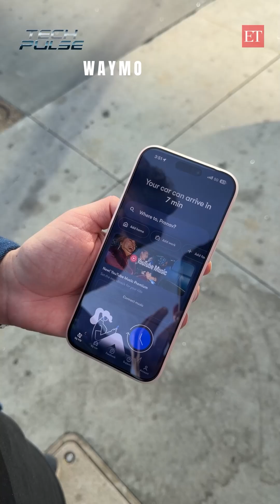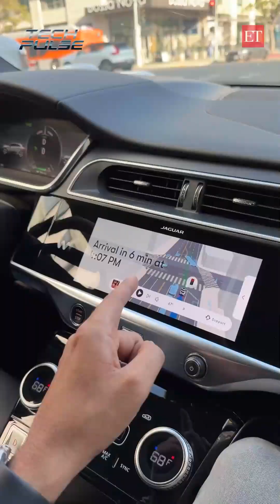Self-Driving Car in Los Angeles | Waymo Experience | TechPulse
Waymo has been in the U.S. market for a while now, and the response so far has been positive — but that also means growing competition from players like Tesla’s upcoming RoboTaxi. We checked out Waymo today from booking to riding  to understand how the process works and how much the experience has improved.